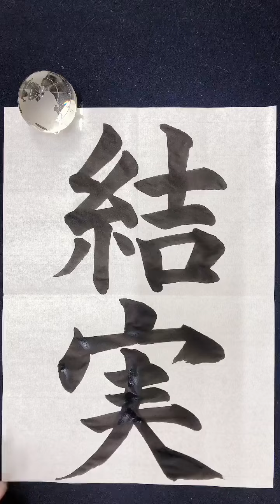【結実】日本語学習書写書道習字書法お手本 書道家 吉永益美 masumi yoshinaga japanese calligrapher art shodo language learning